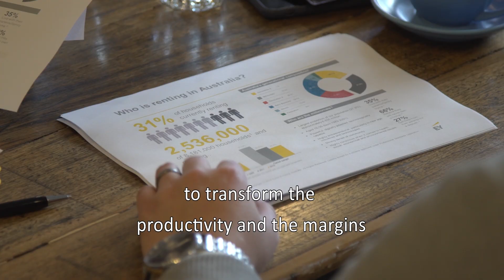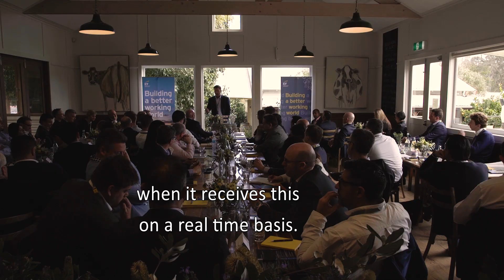Global change, local impact (with caption)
What impacts will the changing global tax landscape have on local businesses?